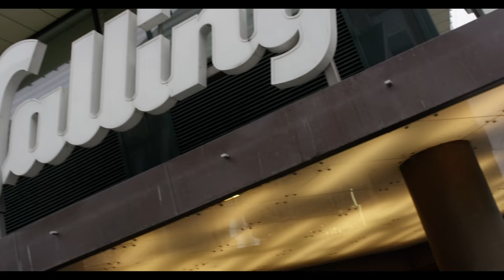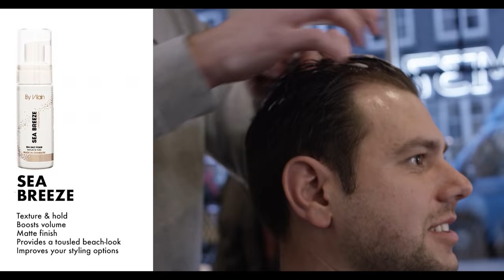Dedicated Subscriber Visiting Slikhaar Studio for the perfect haircut Vlog - Mens hair styling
A dedicated subscriber taking the time an effort visiting us in Aarhus the second capital in Denmark to have a supreme haircut.

PRODUCTS USED

HAIRCUT MEASUREMENTS

Sides: 1-3cm
Backhead: 1-3cm
Fringe / top front: 8cm
Top back: 6-8cm

MUSIC